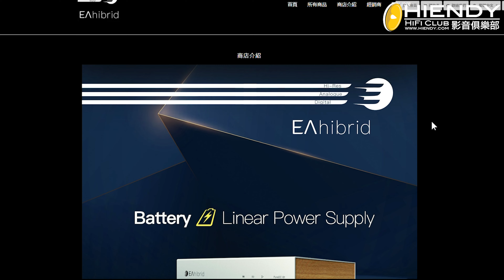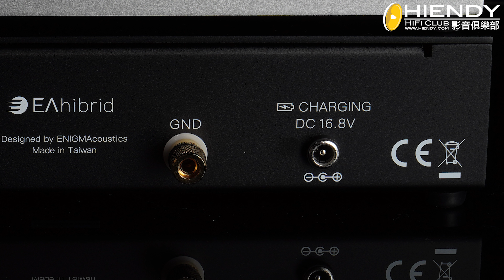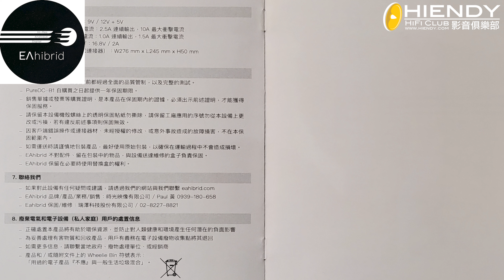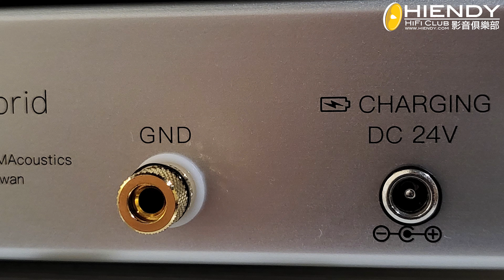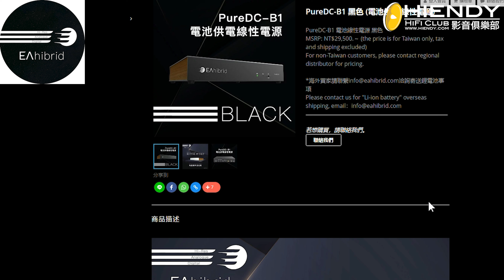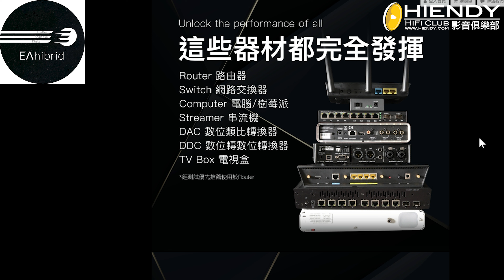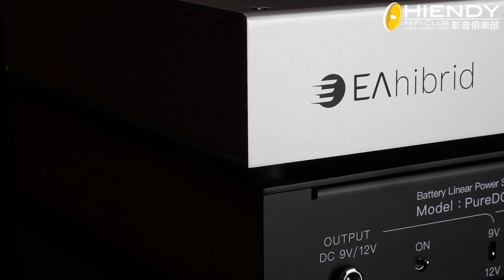LPS 新高度~EAhibrid PureDC-B1 電池供電線性電源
每個發燒友一生都在追求絕對寧靜的背景, 而又不影響動態.
今次的主角EAHIBRID PUREDC-B1就是擁有這終極的音效.
如果你地都想知道佢有咩技術可以做到? 快D CLICK入條片睇下啦.

經銷店: 阿二無線電